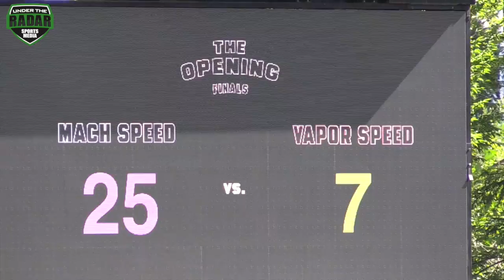The Opening Championship Game 2017 I Vapor Speed vs Mach Speed